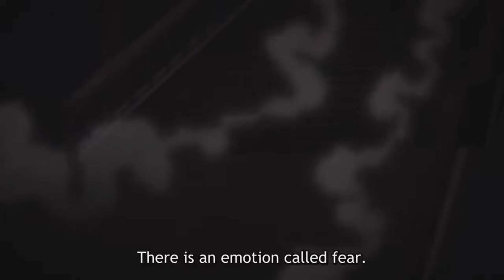Jojo's Bizarre Adventure: Stardust Crusaders | Shadow Dio Scenes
This video was created for personal use

Jojo's Bizarre Adventure belongs to Hirohiko Araki